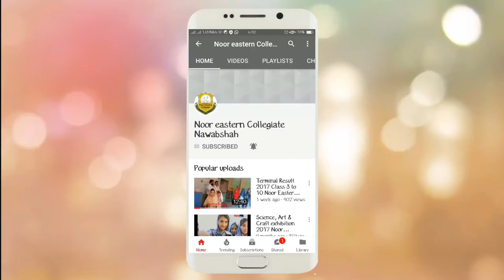Service of Man kind, Class 3, Best Speech of students week 2018,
Student week is celebrate every year at Noor Eastern Collegiate. In student week, Speech competition arraigned, student of class 3 is showing his talent.